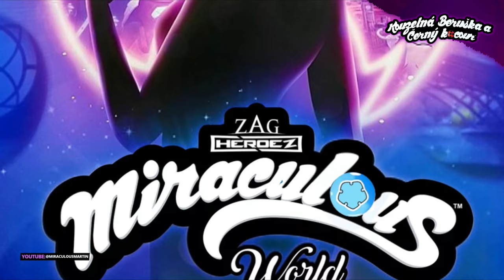NOVÝ LONDÝNSKÝ SPECIÁL!! Na hraně ČASU 🐞(Rozbor PLAKÁTU) + Novinky 🐞Kouzelná Beruška a Černý Kocour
📢Vyšel nový plakát z nadcházejícího speciálu, Londýn: Na hraně času :)